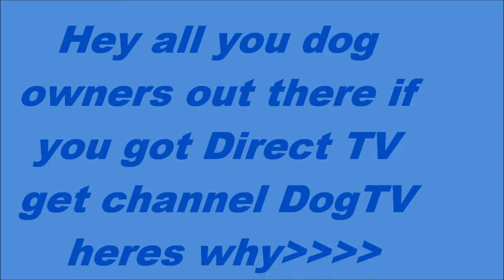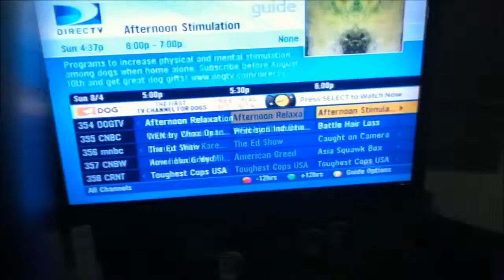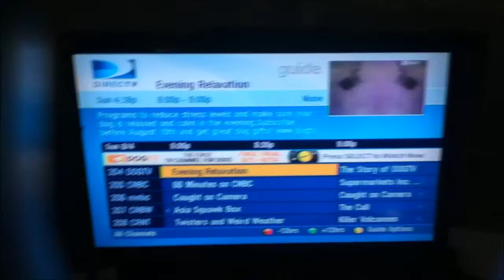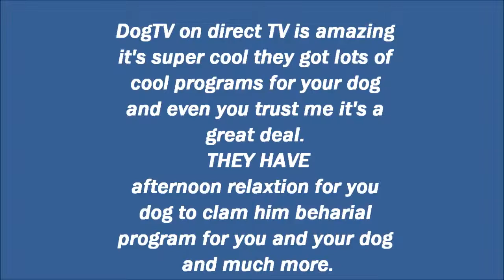DogTV on DirectTV TV for Dogs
DogTV on DirectTV is Amazing it works it's super cool i recommend it for your dog.